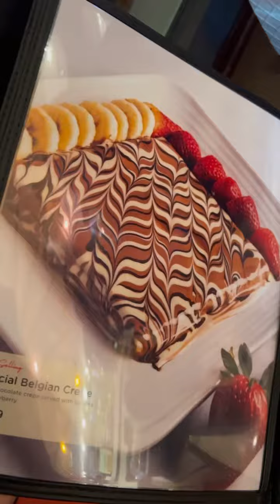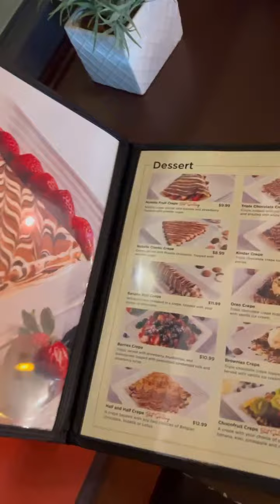американские сладости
Если понравилось видео переведи 5р ,спасибо!

Присоединяйтесь к акции 3000р на первые покупки» в МЕТРО
подарок 500р на первый заказ от сбермаркет
Новое казино с бонусами при первом пополнении